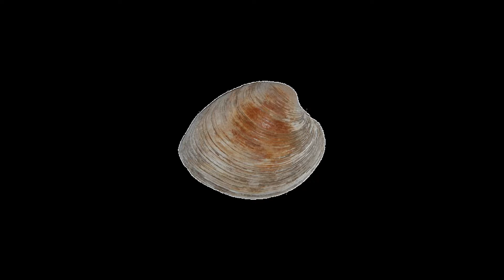Your Animal Sucks: clams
i didn't know what to do with the thumbnail